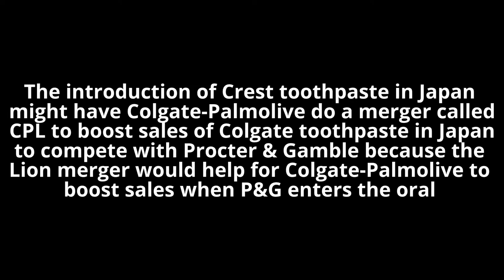Colgate-Palmolive might merge with Lion if P&G introduces Crest in Japan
Well talking about mergers in a way Colgate-Palmolive will do a merger when Procter & Gamble enters the oral Hygiene market in Japan as a result of Crest in Japan that Lion a company that makes toothpaste in Japan will settle in for a merger with Colgate-Palmolive to form CPL its initials known as Colgate-Palmolive & Lion as a results of changes on Colgate toothpaste and moving its global headquarter from New York City to Tokyo, Japan as a results these two oral hygiene giants face off with Procter & Gamble and Colgate-Palmolive that if Crest enters Japan it would be in a form of advertisement done to people to conceive to try a new product compared to Lion the best selling brand in Japan as a result of the Colgate-Palmolive merger with Lion.

This advertisement is done by another company in Colombia of a toothpaste brand called Fortident and this would be the marketing for Crest toothpaste in Japan of people saying about the mystery toothpaste if they choose Crest over Lion but this is just a demo from a TV commercial from Colombia that Quala's Fortident did to Colgate so here is the link below of that commercial is in Spanish: